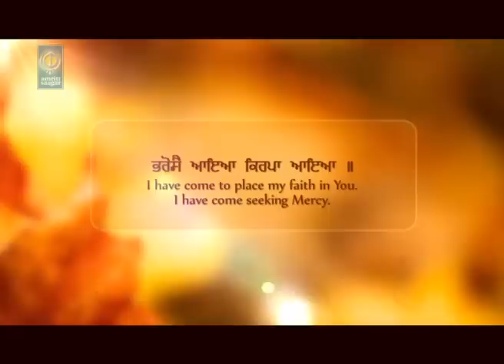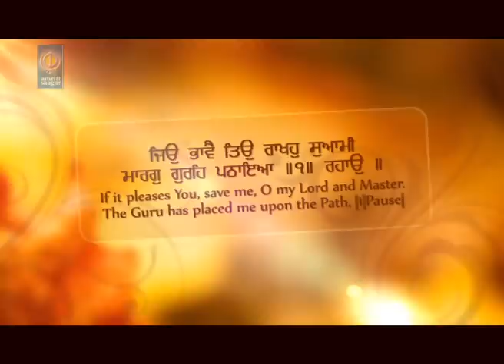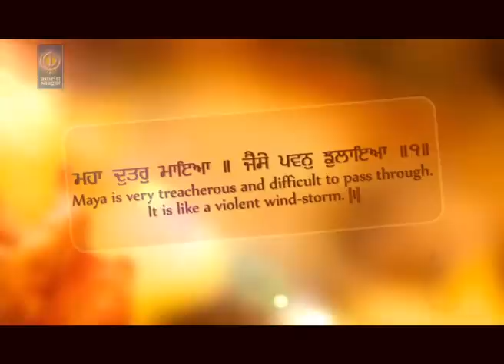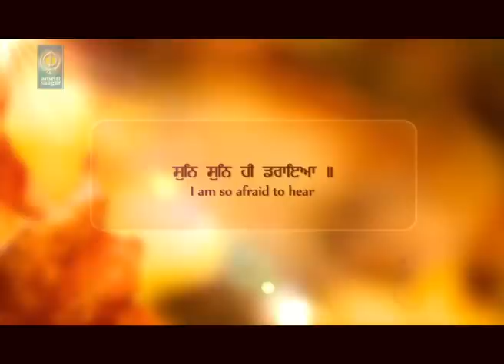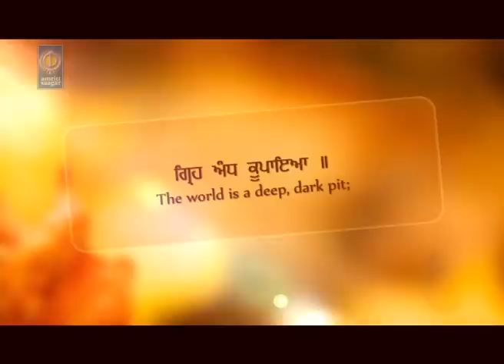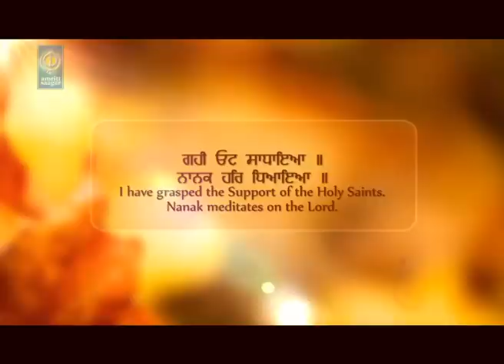Tao Main Aaya Sarni Aaya | Bhai Jasbir Singh Ji Jamalpuri | Amritt Saagar | Shabad Gurbani Kirtan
For Caller Tunes sms JAMALPURI to 56060

Ragi - Bhai Jasbir Singh Ji Jamalpuri

Album - Dar Kade Na Chhorhey